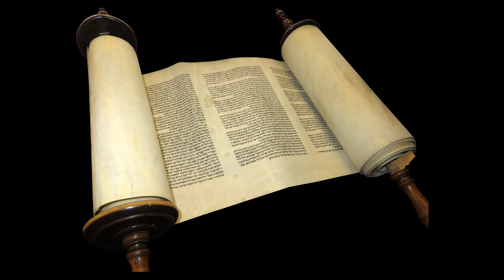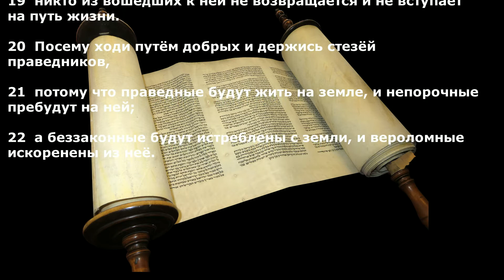Книга Притчей Соломоновых. Глава 2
Книга Притчей Соломоновых — двадцатая книга Ветхого Завета, третья в ряду учительных книг, состоящая из собрания притч, изумительных по своей глубине и красоте.
Исполнитель: Илья Ефимович Прудовский